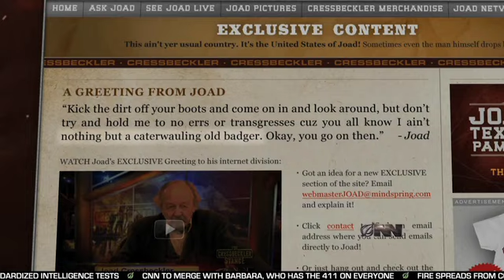Joad Cressbeckler Denies He Incited Mob To Drag Congressman Through Briar Patch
Joad says he can't be blamed for Rep. Cummings being dragged through a briar patch just because he called for the congressman to be dragged through a briar patch.